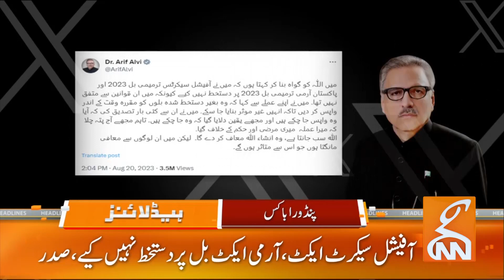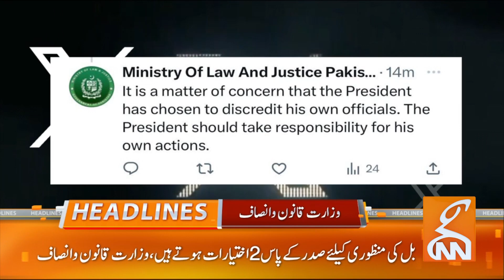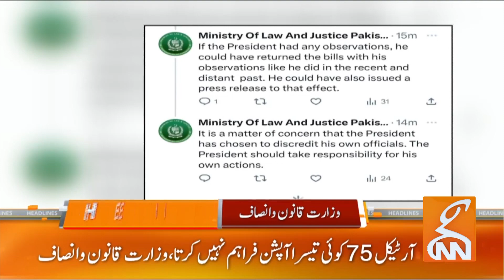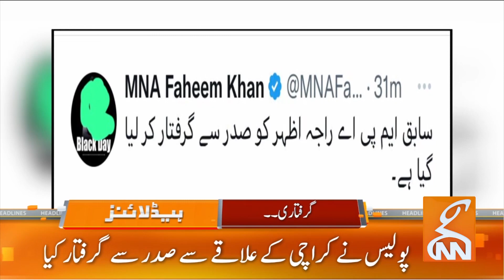PTI's Raja Azhar arrested | News Headliens | 04 AM | 21 August 2023 | GNN